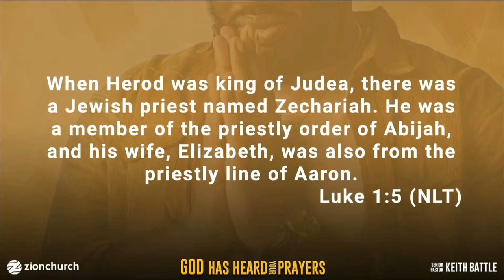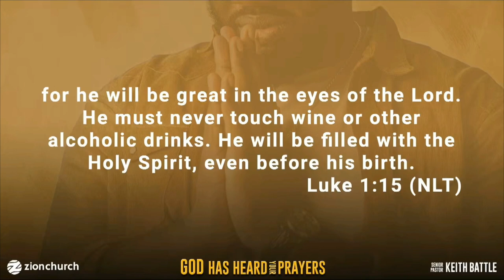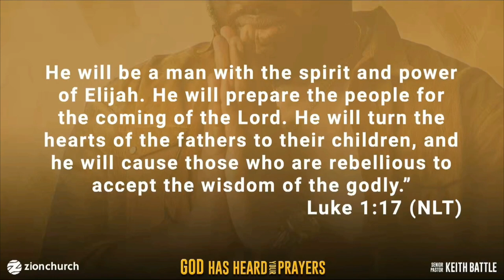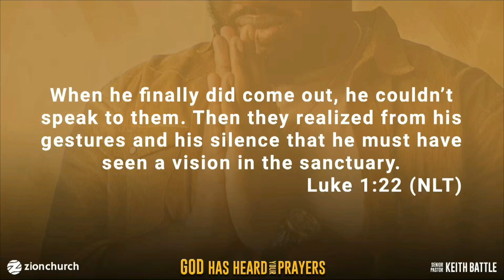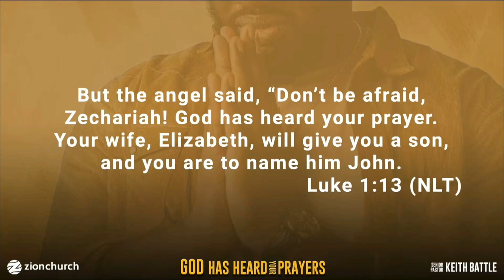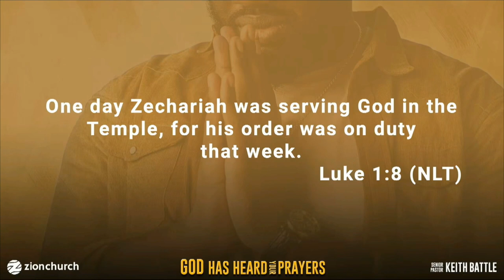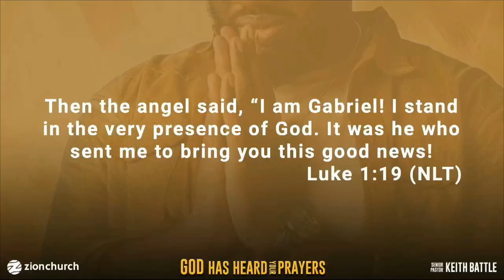God Has Heard Your Prayers